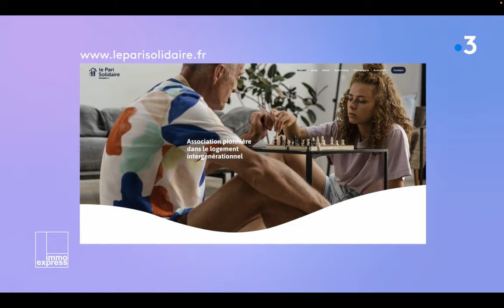France 3 Paris Ile-de-France - Immo Express : Étudiants, comment se loger ? (ImmoJeune)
Qu'en est-il du marché du logement étudiant ? Quel type de logement privilégier ? Comment trouver un logement étudiant ?

Le marché du logement étudiant est tendu, surtout dans les grandes villes. Nous conseillons aux étudiants de se rendre sur des sites spécialisés tels que ImmoJeune et surtout de compléter leur dossier de location. William Vieillard, Directeur général de la plateforme de logement étudiant